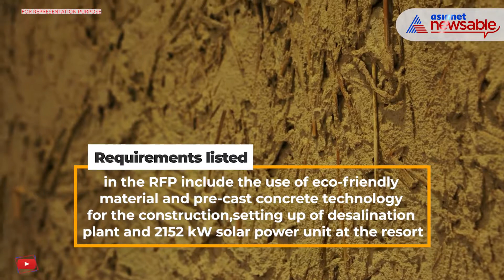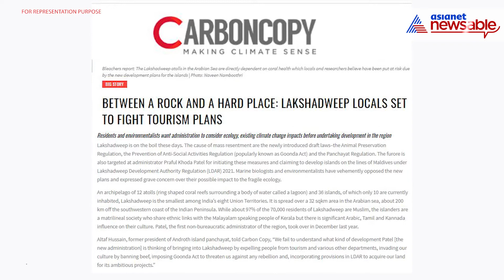Lakshadweep To Build 370 Five-Star Villas, Replicate Maldives Model | Asianet Newsable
Lakshadweep administration is back into the spotlight with its decision to build 370 eco-tourism villas and water villas in three different parts of the island, on the lines of similar structures in the Maldives.

What drags the development plan into controversy is that there has been opposition from scientists and marine biologists who term the project as a threat to the lagoons and beaches.

Lakshadweep is an archipelago comprising 36 islands with a total area of 32 square kilometres.

On Saturday, the Union Territory's administration invited Request for Qualification and Request for Proposal from developers willing to undertake development and maintenance of eco-tourism villas and water villas in Minicoy, Suheli and Kadmat islands.

The villas are to be built through design, build, finance, operate and transfer mode on a public-private partnership basis.

The requirements listed in the RFP include the use of eco-friendly material and pre-cast concrete technology for the construction, setting up of desalination plant and 2152 kW (Rooftop + Floating) solar power unit at the resort.

Developers have also been granted 75 years to raise funds and complete the tourism project.

The Lakshadweep administration said it would facilitate obtaining applicable permits subject to the developers submitting a timely-completed application.

The RFP notes that the resorts will be five-star compliant, and developers would be given liquor licenses within one month of applying for the same. To recall, currently, liquor is banned across the Union Territory.

The estimated cost of all three projects combined is around Rs 806 crore.

The objection to the project

According to a report in Carbon Copy, which that tracks developments in the climate and energy sector, any development plan needs to consider the social and environmental fragility of these islands and their carrying capacities.

Sajan John, Wildlife Trust of India marine biologist, told the news portal that the poorly suited development plans arise from a lack of basic understanding at the decision-making levels.

He claimed that bureaucrats who come up with the development plan do not understand that unlike the Andaman and Nicobar Islands, which has many trees, mountains and plains and provides scope for development, Lakshadweep rests on fragile coral reefs made of calcium carbonate and are easily destructible.

He also said that a lot of excavation would need to be done to make way for big ships to harbour at the proposed project sites. That would require the removal of coral reefs, thus causing irreversible damage to the region's ecology.

To recall, in June 2021, a total of 60 scientists and researchers had appealed to President Ram Nath Kovind to withdraw the Lakshadweep Development Authority Regulation, 2021, which empowers the administration to acquire any piece of the Union Territory's land for development.